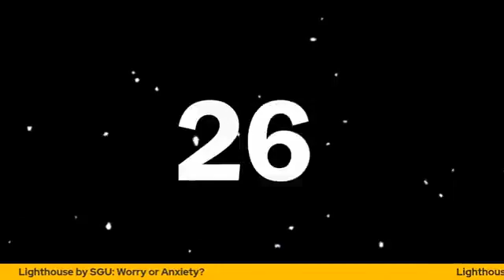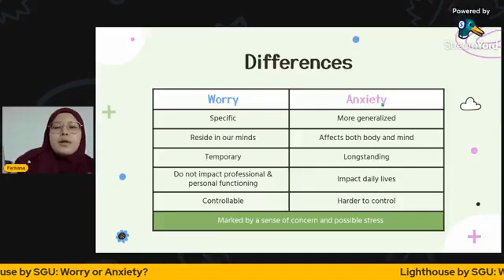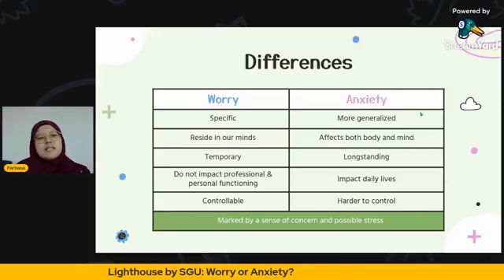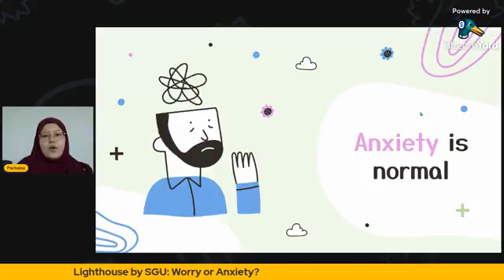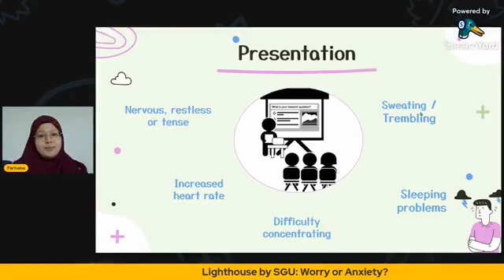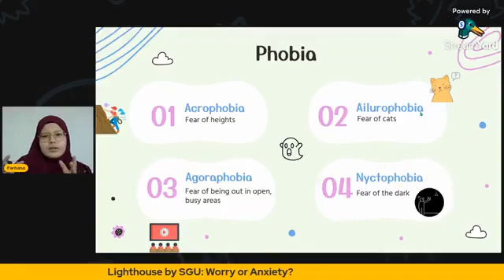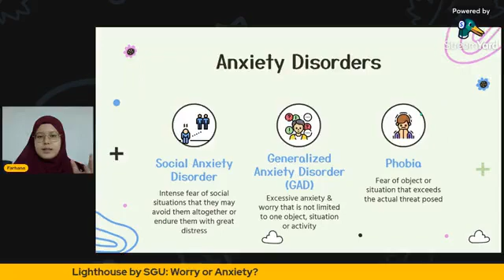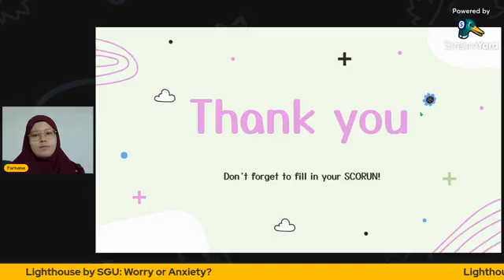Worry or Anxiety? | Ms. Farhana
Hardships in any aspect of your life can impact you greatly. Especially since it is accompanied by bothering feelings that can make you feel uneasy, cannot concentrate or even sleep. Is it worry? Or is it anxiety? At what point do these feelings indicate that you need help? Join our Lighthouse session this week to find out more.